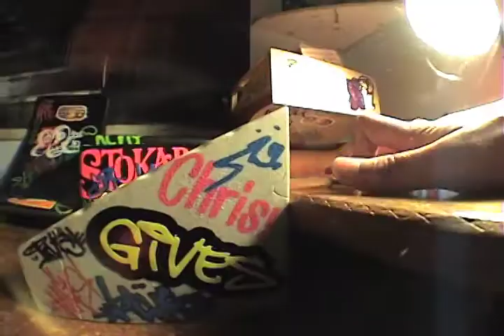Kev Deck 2009, lost tech session footage.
5 minute session from 2009 that I was cool enough to film.. by myself.